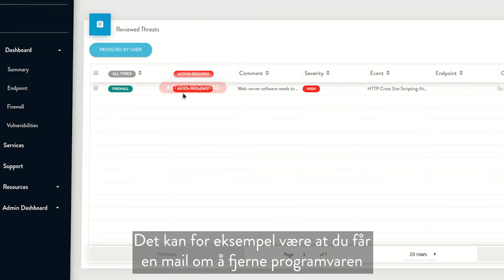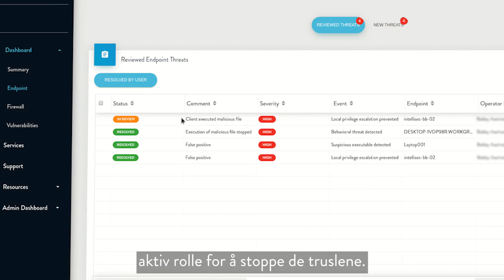Managed Endpoint Protection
Tradisjonell antivirus kan ikke lenger beskytte mot moderne og automatiserte angrep. Beskytt dine enheter mot datatyveri og avanserte angrep. Les alt om Endpoint Protection

De fleste angrep starter på de ansattes brukerenheter. Tradisjonell antivirus kan ikke lenger beskytte mot moderne og automatiserte angrep.

Det er helt nødvendig med en proaktiv beskyttelse av den ansattes PC, nettbrett, mobil eller bedriftens servere for å redusere risiko.